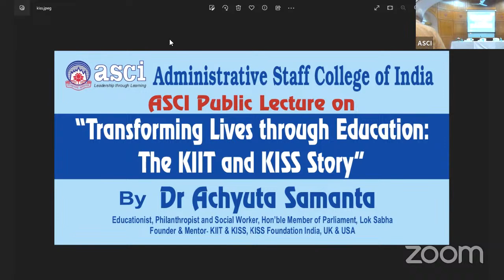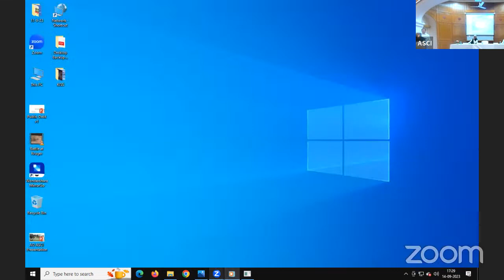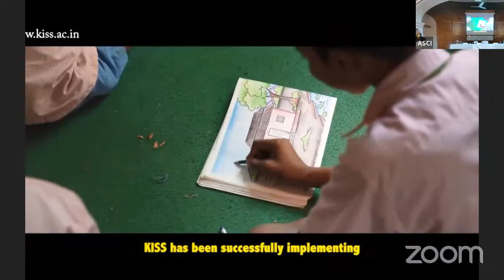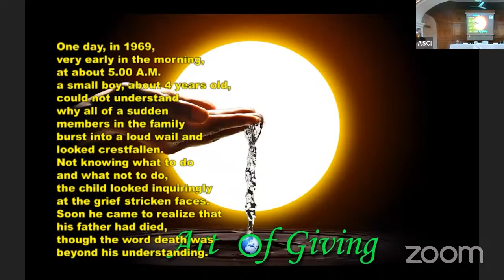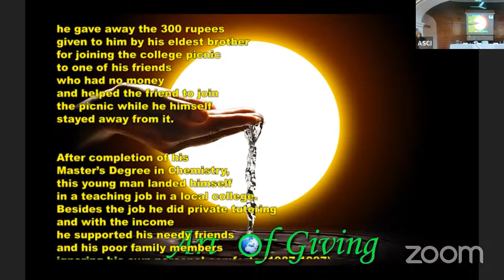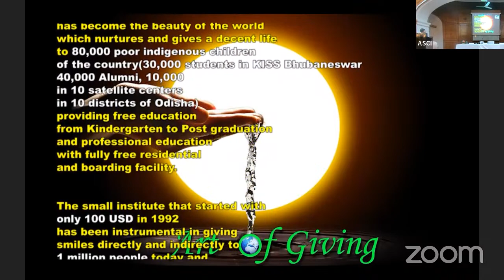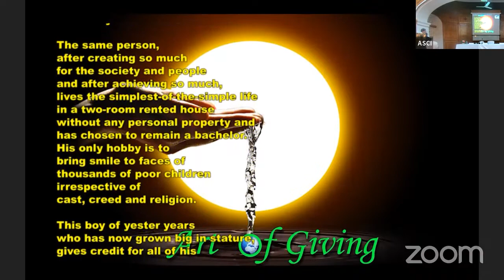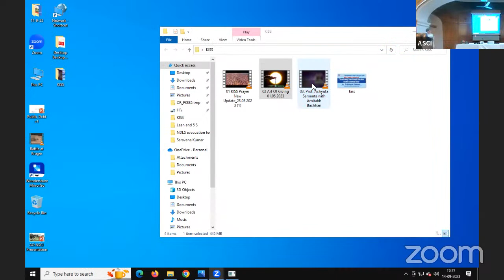Transforming Lives through Education: The KIIT and KISS Story